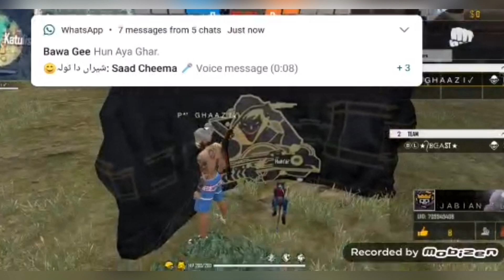BL BEAST Vs P47 GHAAZI | Clash Squad Challenge | 1vs1 | Free Fire 🔥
No Hate To Anyone, All Are My Brothers ❣️
So Just Enjoy The Video.

Punjabian 47’s
GHAAZI

Black List’s
BEAST

Proud To Be Punjabians 🔥